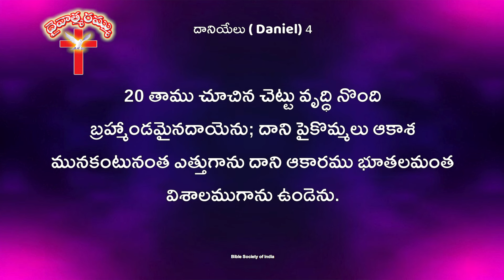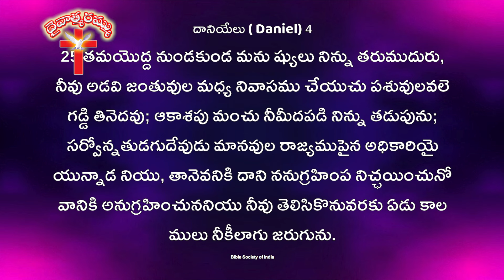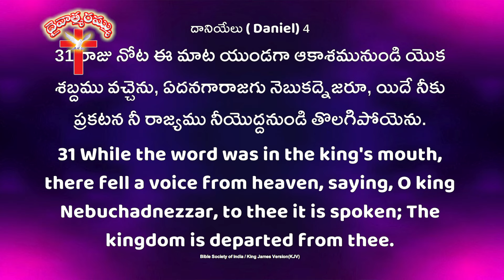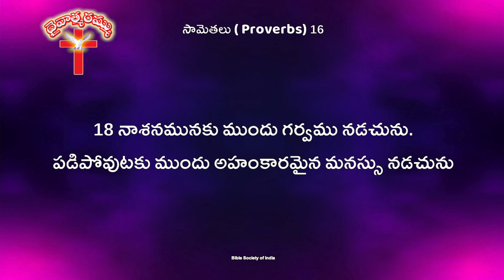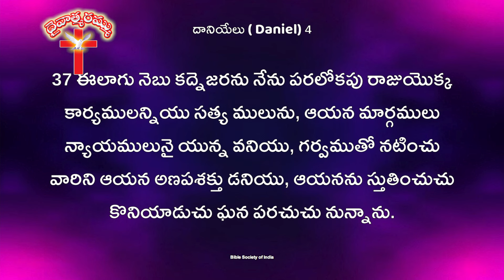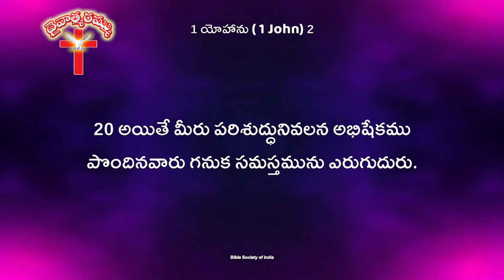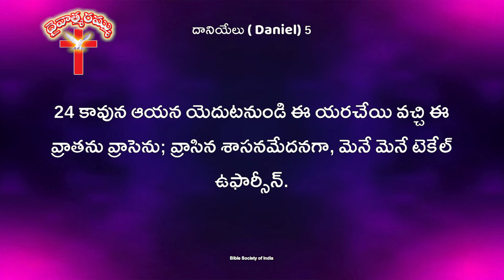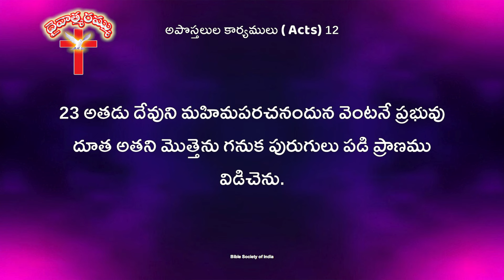దేవుని మహిమపరచని రాజుల దుస్థితి